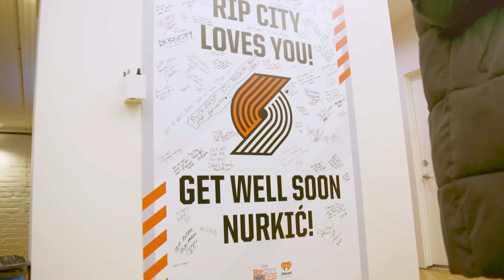Jusuf Nurkić opens up about his injury and road to recovery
In this exclusive sit-down interview, Jusuf Nurkić talks with Brooke Olzendam for the first time about his leg injury, the support he received from Rip City, and his road to recovery.